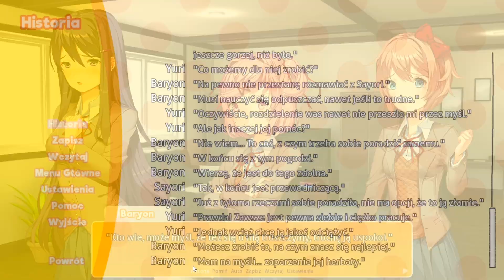Zagrajmy w Doki Doki Absolution ZAZDROSNA MONIKA! (Part 23)